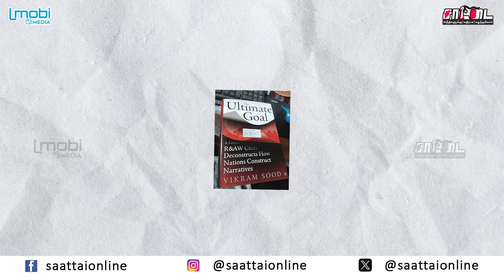அவதூறு பரப்பிய விக்கிபீடியா | வழக்கு போட்ட ஏஎன்ஐ | political post Box 1 | Saattai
அவதூறு பரப்பிய விக்கிபீடியா | வழக்கு போட்ட ஏஎன்ஐ

6000 ரூபாயை வங்கியில் போடாதது ஏன் ? | நேரலையில் அழைத்த சீமான் | பதுங்கிய சுகாதார அமைச்சர் |